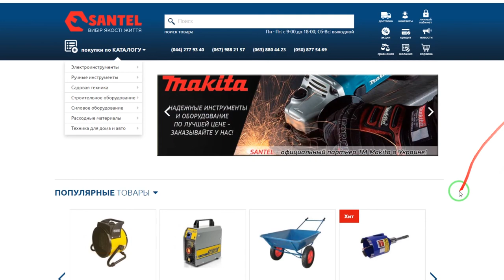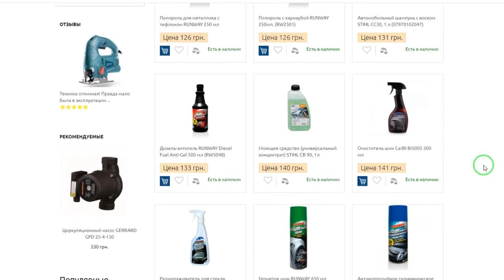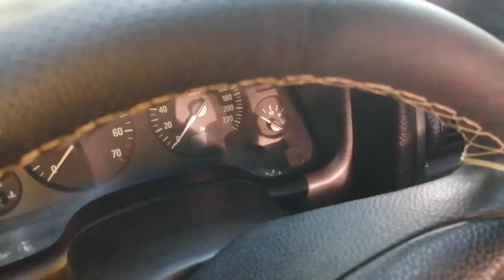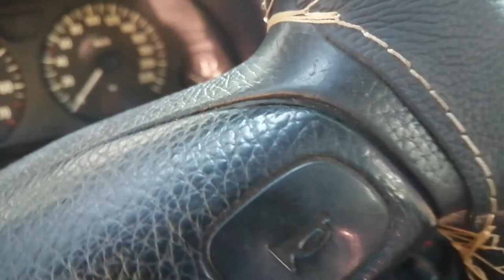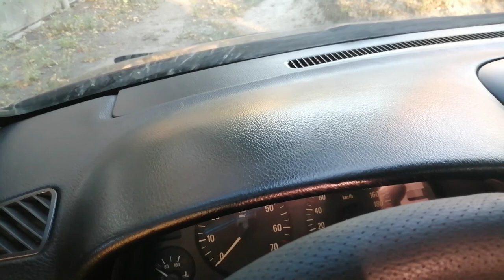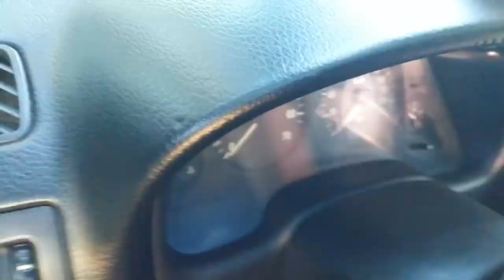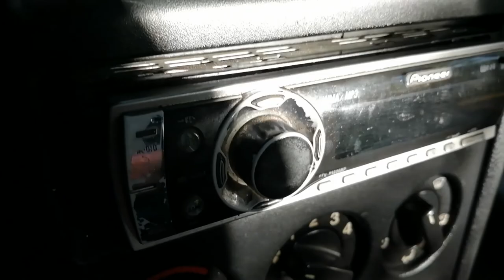Чим відновити пластик Поліроль салону для автомобіля БЕЗ ЖИРУ та розводів автохімія (автохимия)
автохімія (автохимия)

пром юєй
пром юа
stihl
stihl ms 260
сантел
сантел украина
лобзик ручной
розетка
переводчик
prom.ua
bigl.ua
hotline.ua
epicentrk.ua